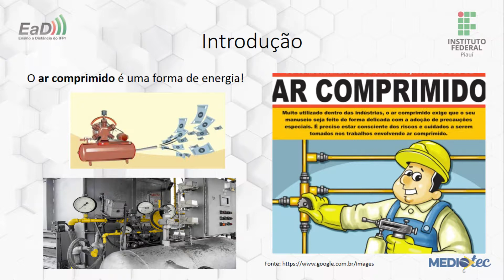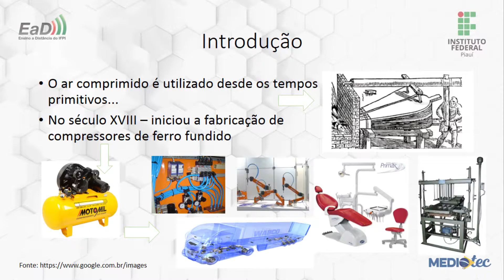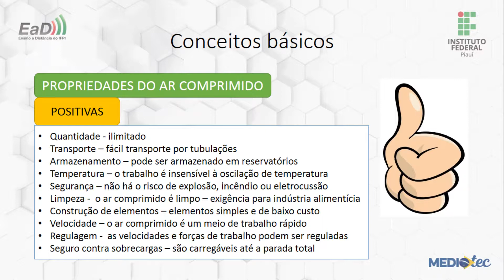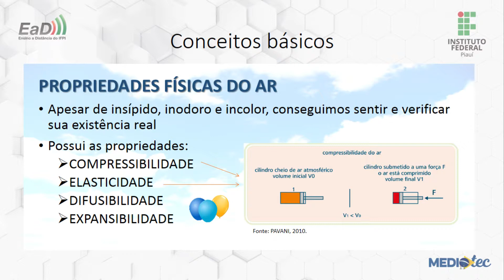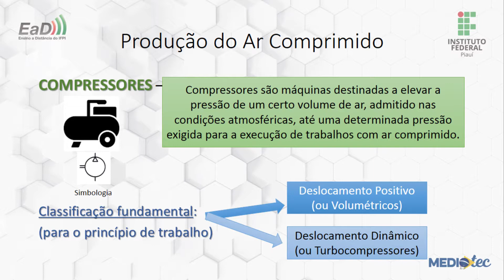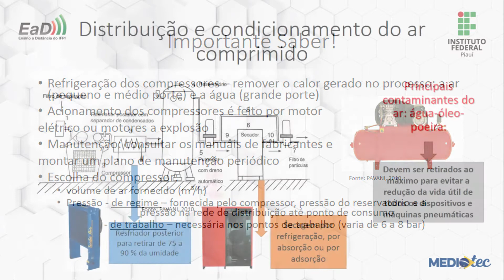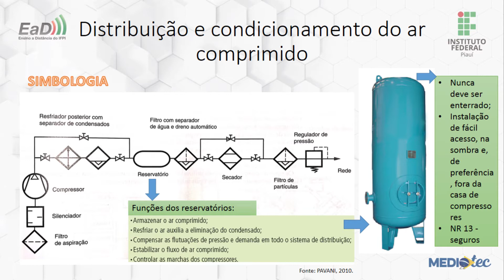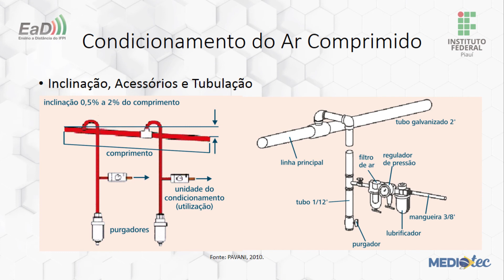Mediotec: Técnico em Automação Industrial - Hidráulica e Pneumática - Aula I